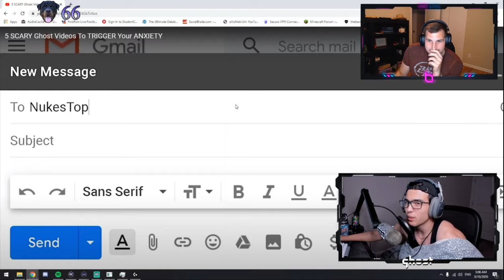WHY I HATE WARZONE!!!!!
I love sharing my hate for video games with my viewers.
130 Likes and i'll play it some more!

🎥 I run a Podcast on Twitch called "The SnipingCoDCast" where we talk about old CoD Montages and nerd out. Go follow if you want